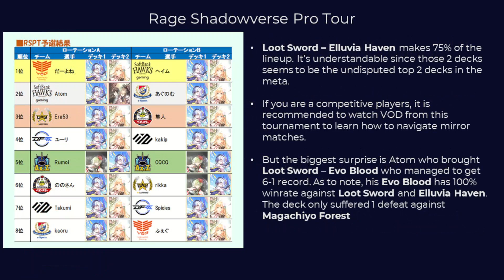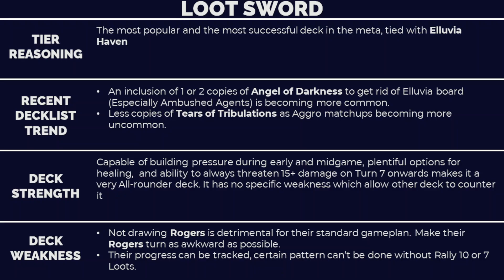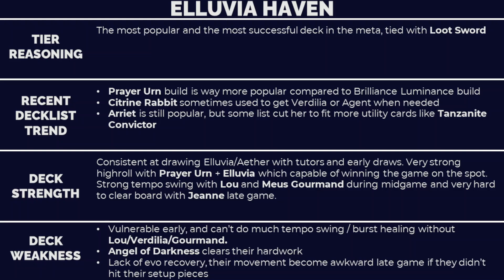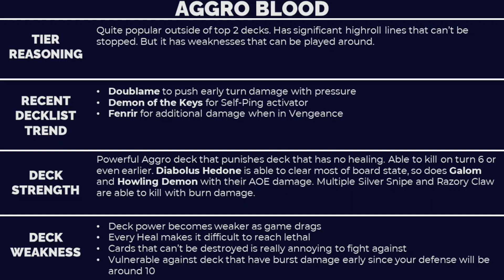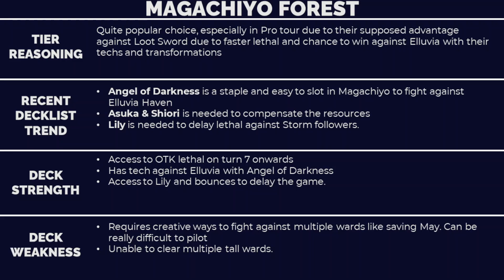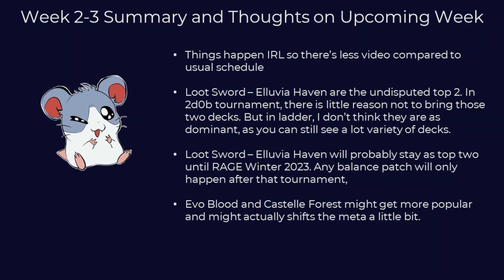Shadowverse - October Rotation Tier List | ORS Week 2-3 Meta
Order Shift expansion has been ongoing for a while, so it's time to settle down a bit and look at the tierlist for this month. This tier list is based on competitive tournaments that happened post balance patch

Decklists:
Loot Sword

0:00 Intro
0:08 Competitive Tournament Summary
1:00 Tier List
1:08 Tier 1
2:15 Tier 2
4:47 Tier 3 and Summary